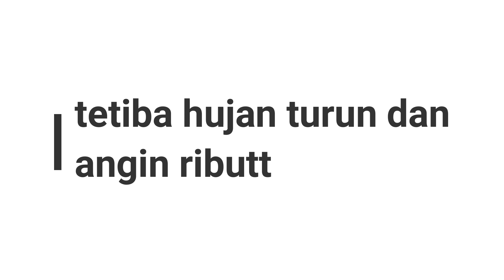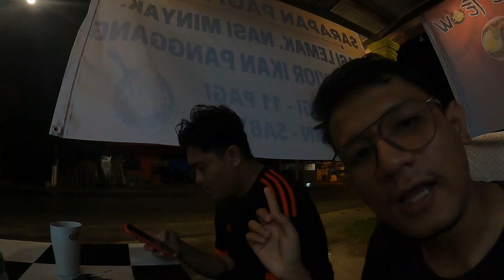PADU BETUL TARIKAN SI PARIDAH KALINI!!||ULTRALIGHT FISHING||DEVIL CRAFT CASTELLA PRO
untuk pembelian perambut boleh tekan link di bawah